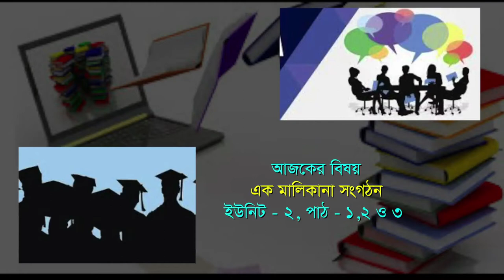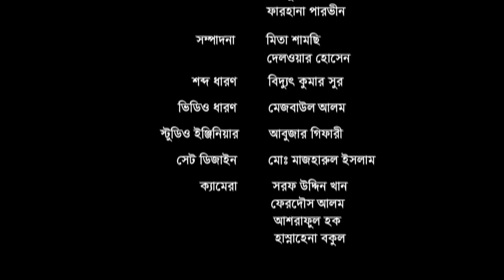পর্ব - ৪: ব্যবসায় পরিচিতি - একমালিকানা ব্যবসায়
একমালিকানা ব্যবসায়ের সংজ্ঞা ও বৈশিষ্ট্য, একমালিকানা ব্যবসায়ের সুবিধা-অসুবিধা এবং একমালিকানা ব্যবসায়ের গুরুত্ব ও উপযোগী ক্ষেত্র।
আলোচক: জাহেদ মাননান, সহযোগী অধ্যাপক, বাংলাদেশ উন্মুক্ত বিশ্ববিদ্যালয়।
উপস্থাপনায়: অনন্যা লাবনী, শিক্ষক, বাংলাদেশ উন্মুক্ত বিশ্ববিদ্যালয়।